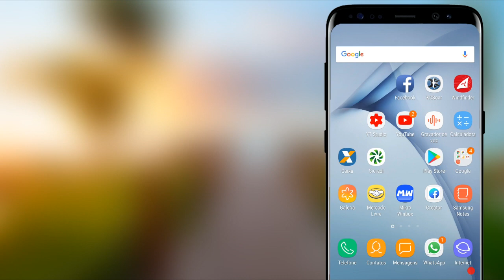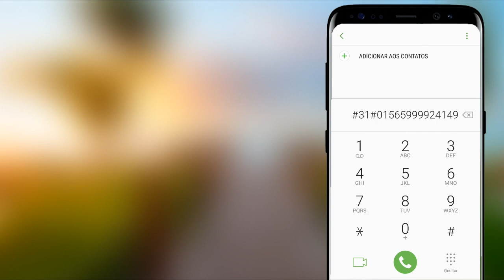Como fazer para ligar RESTRITO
Aprenda a ligar para uma pessoa e ela nao ver seu numero em todas operadoras;